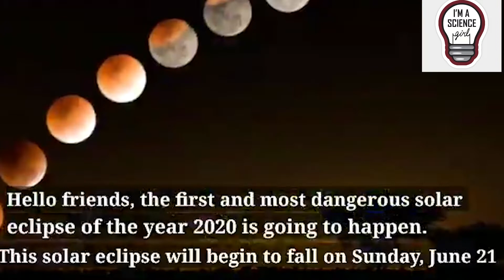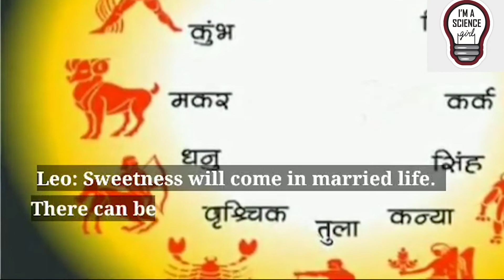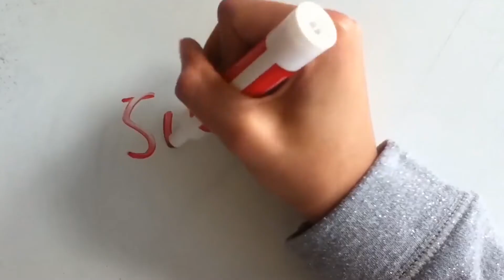Solar Eclipse June 21st 2020 Explained By Science Girl | Benefits and Harmful Effects Of Eclipse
Solar Eclipse 2020 // Surya Grahan 21 June 2020  //First Sun eclipse of the year 21 June 2020

The first Sun eclipse of the year 2020 On June 21,

 2020 the first Sun eclipse When is the sun eclipse?

When will the sun eclipse?

What is the right time and the suit of sun eclipse.

An annular solar eclipse will occur on June 21, 2020. A solar eclipse occurs when the Moon passes between Earth and the Sun, thereby totally or partly obscuring the image of the Sun for a viewer on Earth. An annular solar eclipse occurs when the Moon's apparent diameter is smaller than the Sun's, blocking most of the Sun's light and causing the Sun to look like an annulus (ring). An annular eclipse appears as a partial eclipse over a region of the Earth thousands of kilometres wide.

This solar eclipse will occur one lunar year after the July 2, 2019 eclipse.

The central path of the 2020 June annular eclipse passes through parts of African continent including Central African Republic, Congo, and Ethiopia; south of Pakistan and northern India; and China.[1] A partial eclipse will be visible in north and east Africa, in south-east of Europe, most of Asia (except the north part of Russia) and in the north of Australia just before sunset. In Europe the partial eclipse will visible for places southeast of the line roughly passing through Perugia, Miskolc, Lviv and Yaroslavl.